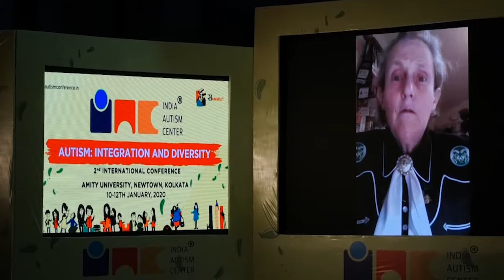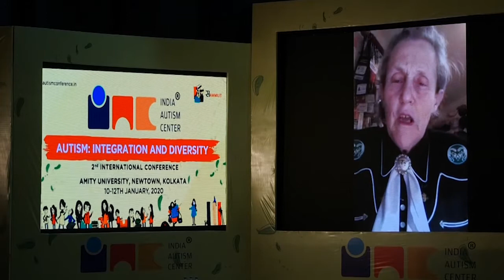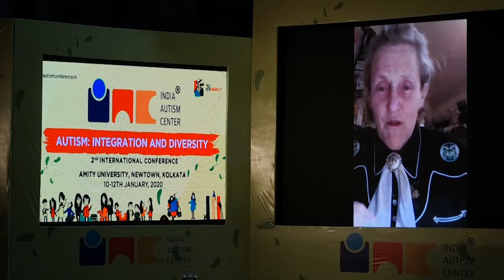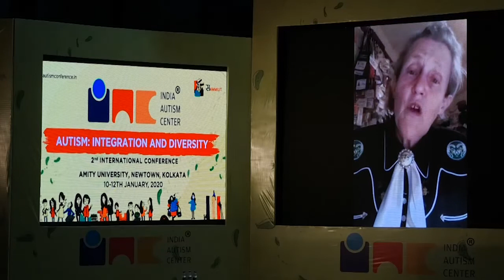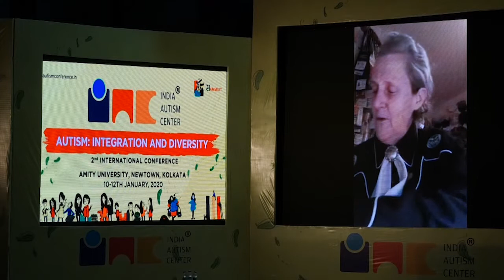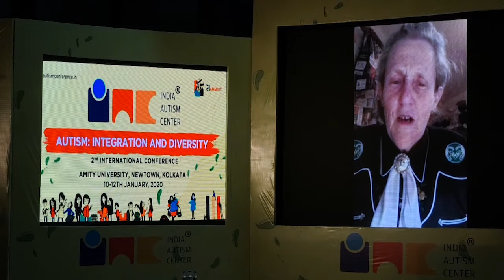Temple Grandin speaks on Early Intervention, Sensory Issues And Employment In Autism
Early Intervention, Sensory Issues, Vocational Training and Employment in Autism